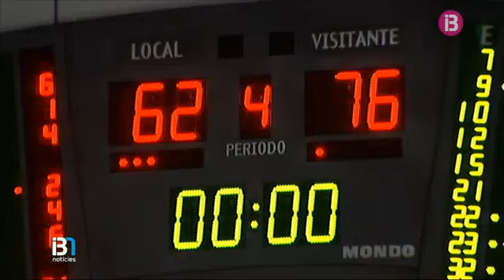El Palma Air Europa cau contra el coer Clínicas Rincón